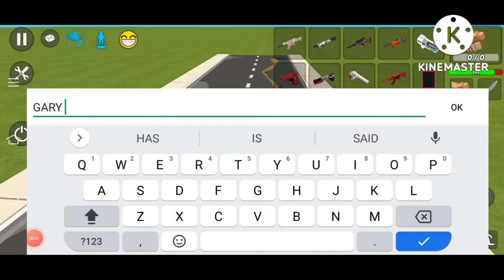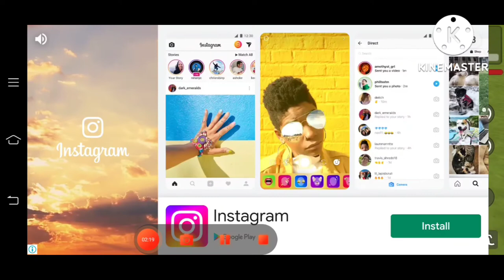some challenges with Gary gamerz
hi guys today I did some challenges with Gary gamerz yt

the challenges are- chase
                                   tank war